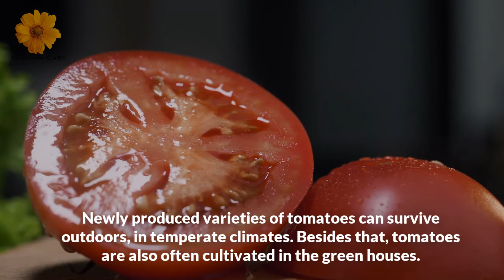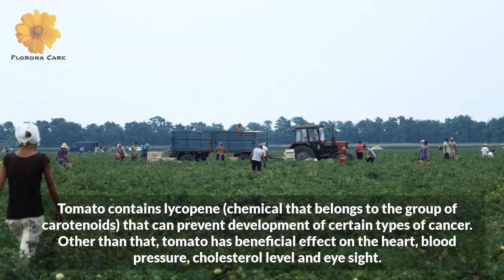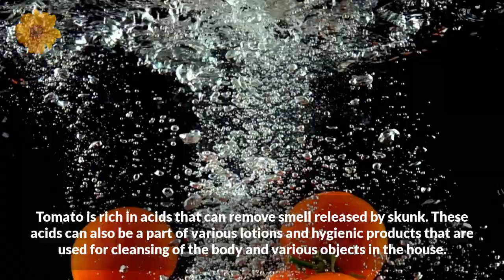Did you know facts about tomatoes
Florona Care is a channel that offers free videos about natural remedies, home remedies, alternative medicine, physical health advice, mental health, quotes, messages, facts, information, news and care of our body.